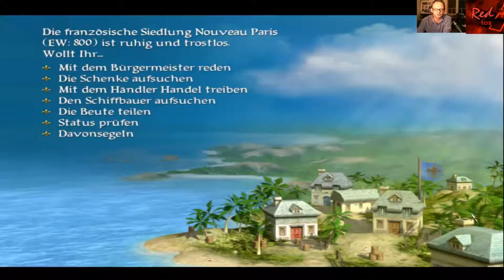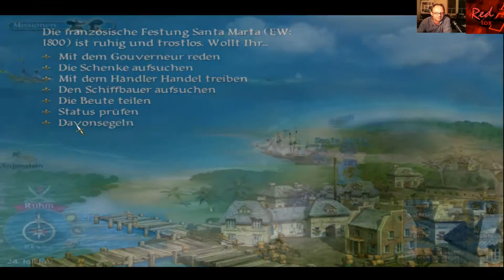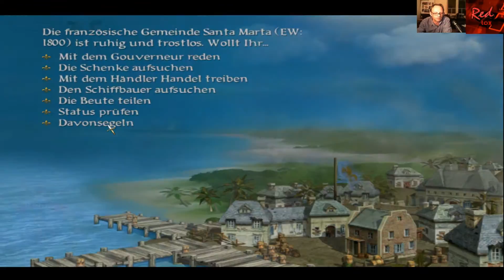let's Play Sid Meier's Pirates Teil 5 ! Im Kerker !!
Let's Play Sid Meier's Pirates Im Kerker!!!